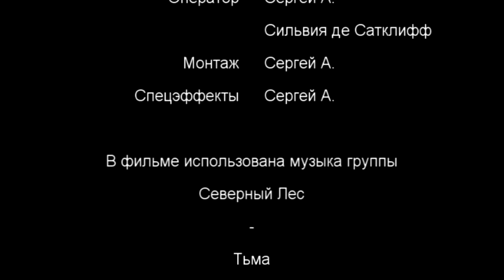Падение / Fall (2016)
Сюжет: Молодая девушка устала от жизни. Придя на кладбище, она решила прекратить свои страдания, но внезапно появляется призрак, и теперь желание умереть сменилось на желание выбраться живым.

В ролях: Сильвия де Сатклифф, Сергей А.
Режиссёр, продюсер, монтаж, спецэффекты: Сергей А.
Операторы, сценаристы: Сергей А., Сильвия де Сатклифф

Жанр: Триллер, Драма, Ужасы
Страна: Россия
Бюджет: 50 руб.